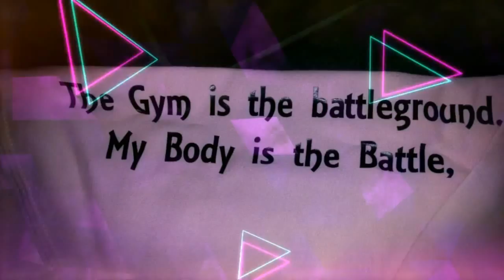Tuesday 12th April Total Fitness Back with Gary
Tuesday. Join me at Total Fitness Oldham 12th April. Training Back With Gary. Catching up with the Lads Plenty of Chat..